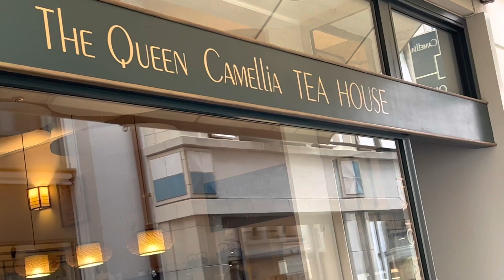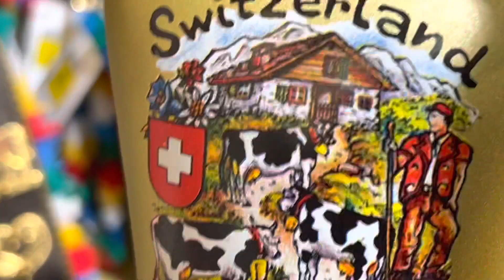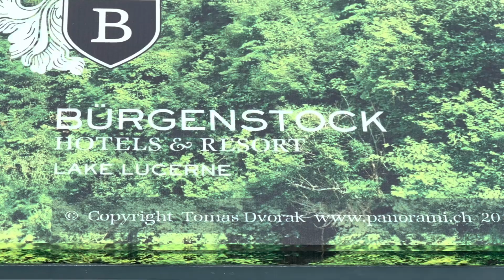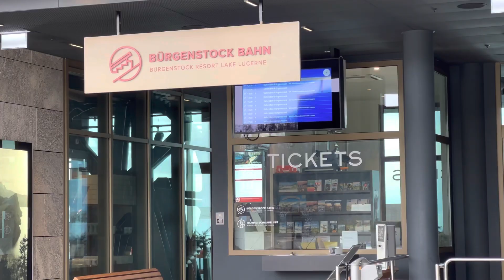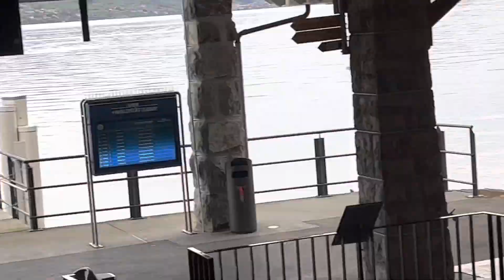Luzerne/+BURGENSTOCK Resort/ One Of The most visited Places In Switzerland/Stella laling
LUZERNE +BURGENSTOCK/Most Visited Places In Switzerland/Stella laling